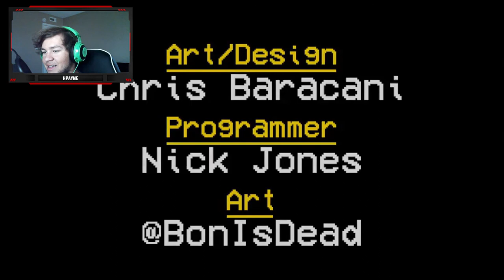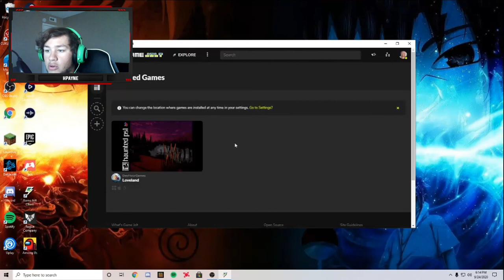LOVELAND HORROR FROG GAME FULL GAMEPLAY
In this video im playing Loveland a weird horror frog game pretty scary check it out on gamejolt to play.